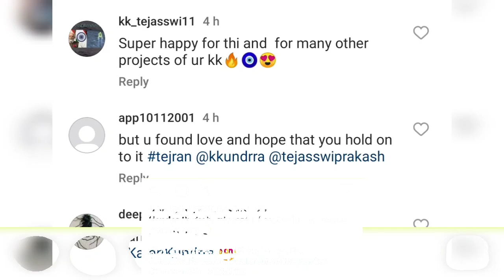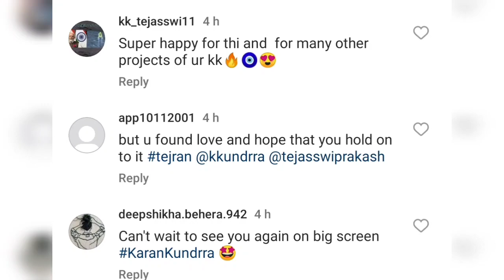क्या Karan kundrra करनेवाले हैं😱Arrange marriage 🔥Karan ने Share किये Orकहा love💔 only 3%Chance